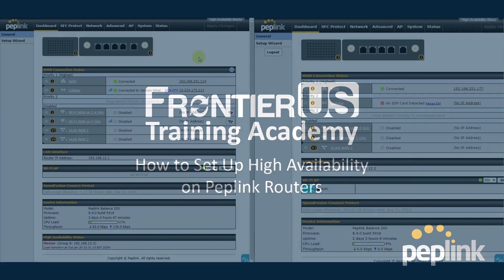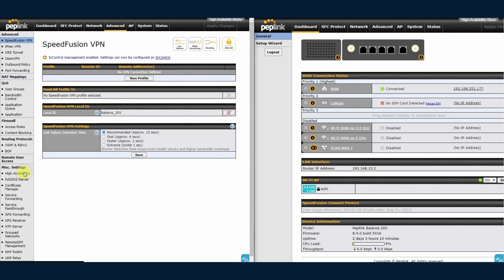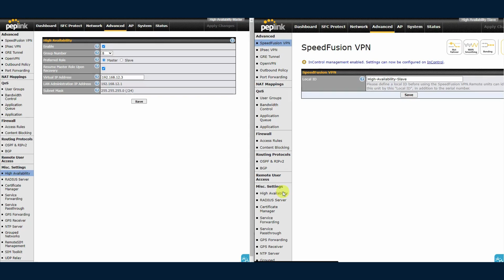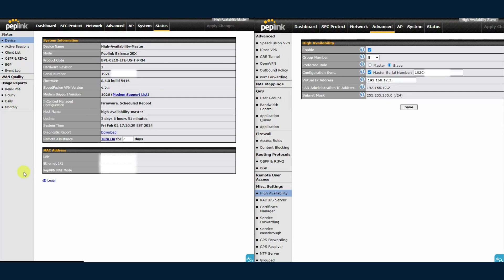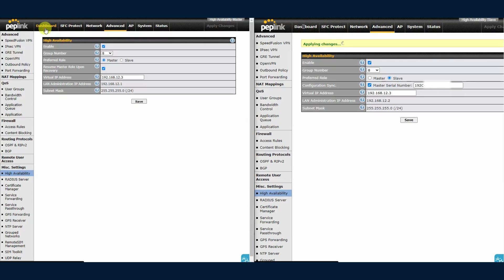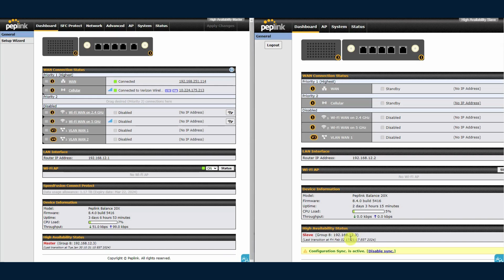How to Set Up High Availability on Peplink Routers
In this video, we show you how to set up High Availability on Peplink routers.